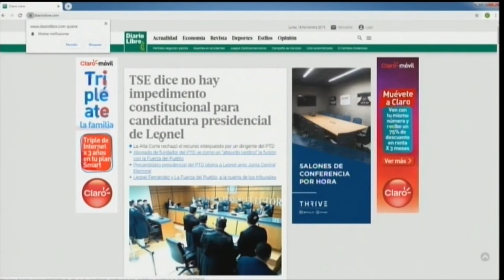TSE dice que Leonel Fernández no tiene impedimento para aspirar en el 2020